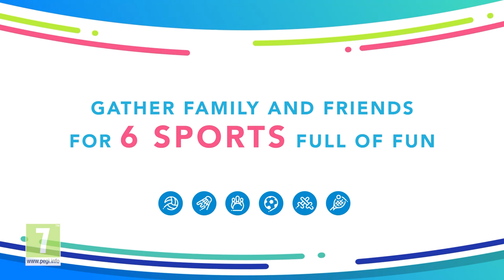Nintendo Switch Sports – Out now!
Swing, kick and spike your way to victory in Nintendo Switch Sports, out now!